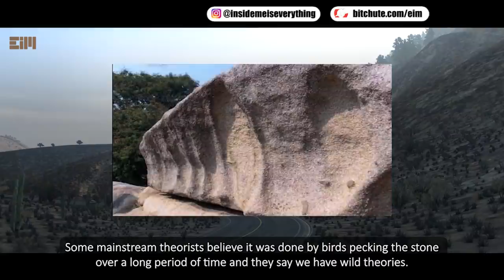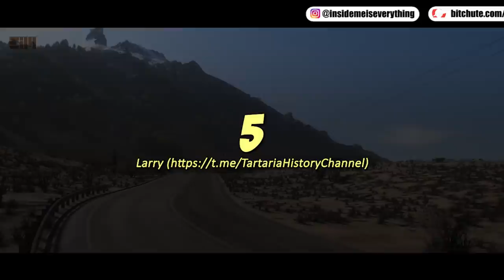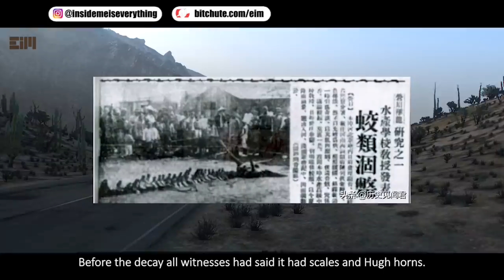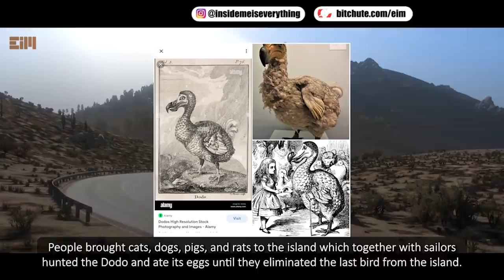NO ONE DARES TO DENY THIS... WE KNOW THEY EXIST!